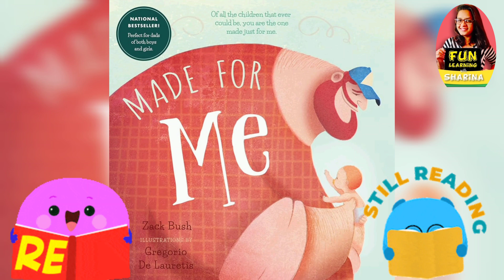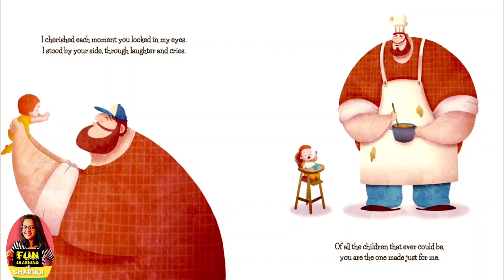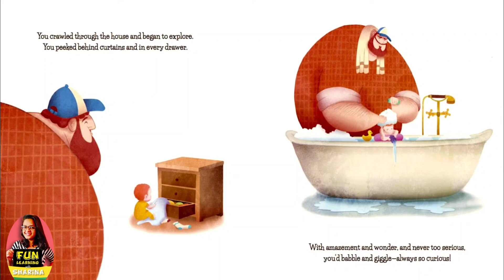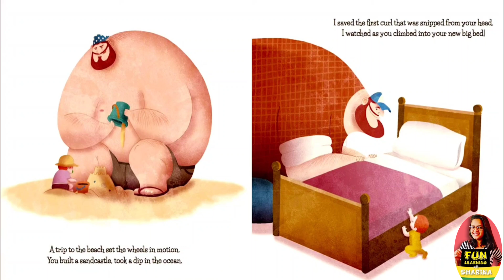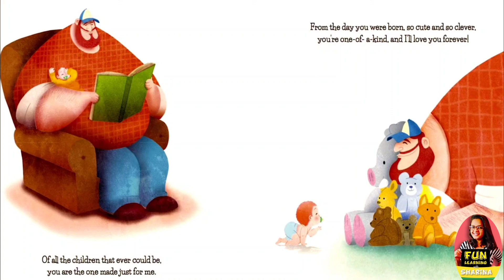'Made for Me' by Zack Bush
"Made for Me" is a heartwarming children's book written by Zack Bush with illustrations by Gregorio De Lauretis. This beautifully crafted story captures the deep bond between a father and his newborn child. From the moment his baby arrives, the father is overwhelmed with love and joy, finding every little moment and milestone with his child to be extraordinarily precious.

As the story unfolds, we follow the father's journey through various stages of his baby's early life. Each page is filled with tender and loving moments, perfectly complemented by the vibrant and emotional illustrations by Gregorio De Lauretis. The book emphasizes the father's amazement and the profound realization that his child was truly made for him.

Story Highlights:
1. Arrival of the Baby: The book begins with the father's emotional reaction to the birth of his baby, setting the tone for the story with a mix of awe and tenderness.
2. First Moments: The narrative highlights the baby's first smiles, giggles, and steps, capturing the father's pride and joy as he witnesses these significant milestones.
3. Bonding Time: Various bonding activities between the father and child, such as playing, reading, and exploring the world together, are depicted, showcasing the deep connection and affection between them.
4. Expressions of Love: The father's heartfelt thoughts and expressions of love are interwoven throughout the story, making it clear how much he cherishes his child.
5. Illustrations: The illustrations by Gregorio De Lauretis add an extra layer of warmth and emotion to the story, with colorful and detailed artwork that brings the narrative to life.
Why Watch:
This read-aloud is perfect for parents and children to enjoy together. It’s a touching celebration of fatherhood that resonates with the unconditional love a parent feels for their child. Whether you're a parent, expecting a child, or simply enjoy heartwarming stories, "Made for Me" is a delightful experience that will leave you with a smile.
Video Script Snippet:
Today, I have a very special book to share with you – 'Made for Me' by Zack Bush, with illustrations by Gregorio De Lauretis. This story is a beautiful celebration of the love between a father and his newborn child. As we read through the book, we'll see the father's journey of discovering all the little moments that make his bond with his child so extraordinary. So, snuggle up, get comfortable, and let's dive into this heartwarming tale together!"